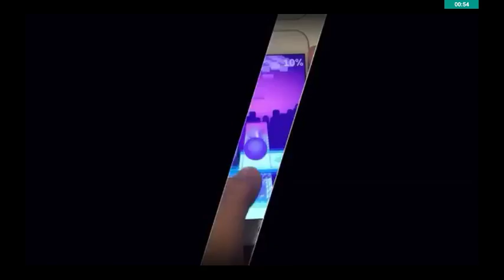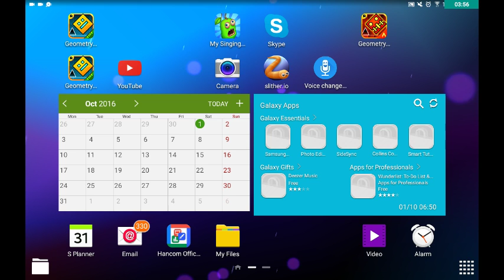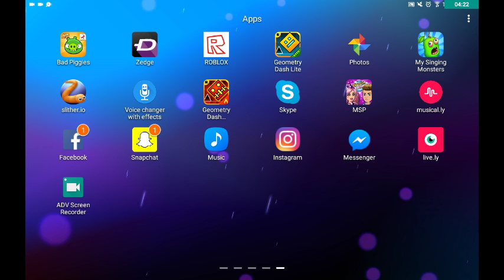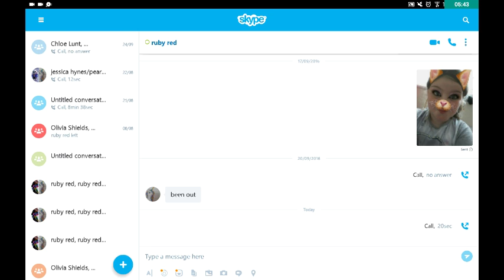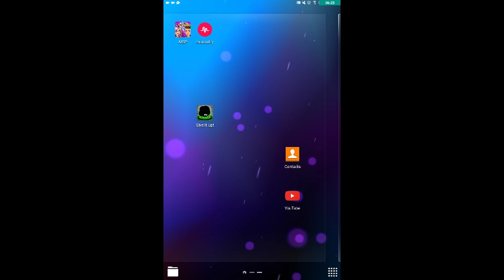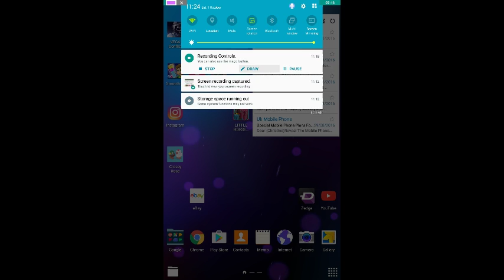27 October 2016